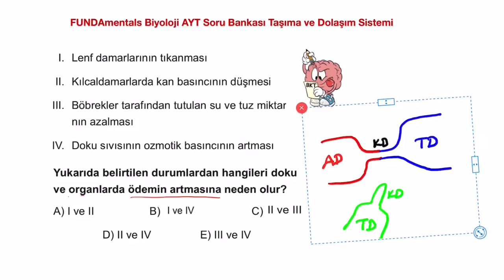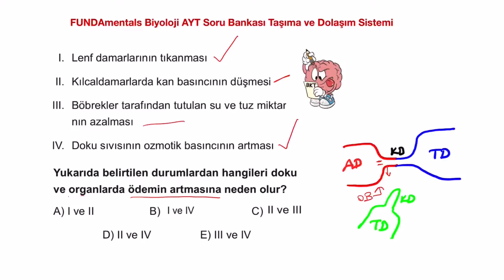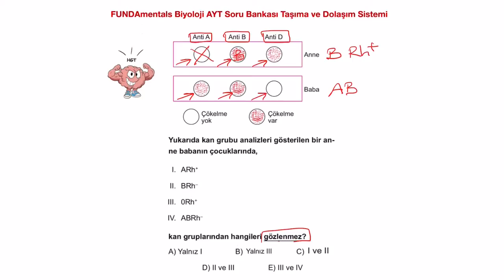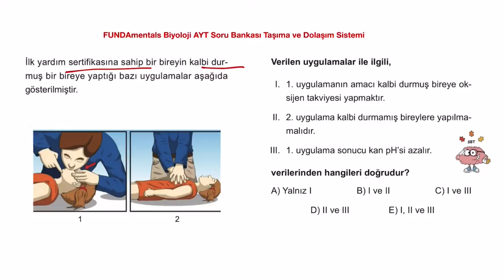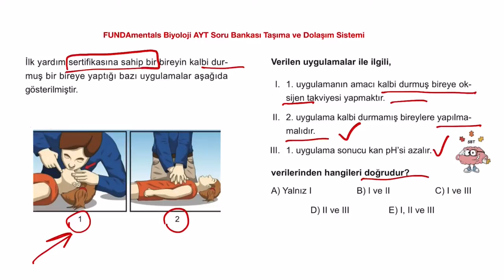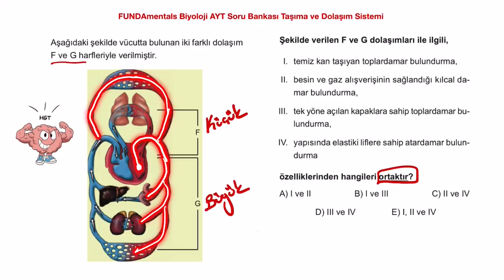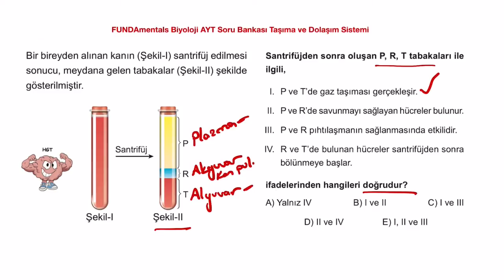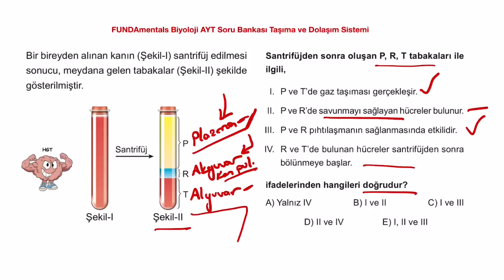Taşıma Dolaşım ve Bağışıklık Sistemi Genel Tekrar 1 / AYT Biyoloji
Bu videoların soruları FUNDAmentals Biyoloji AYT Soru Bankasına aittir.